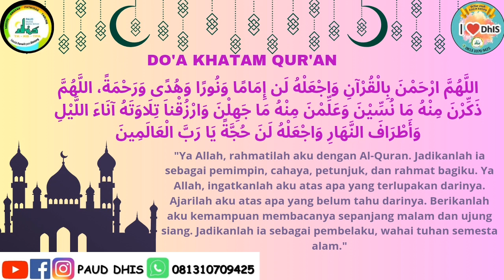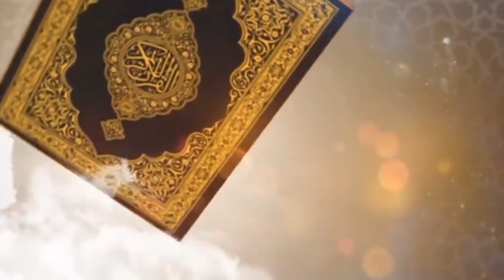Gema Tahfidz "SYAUQIA" - Kelompok B Dhuhaa Islamic School